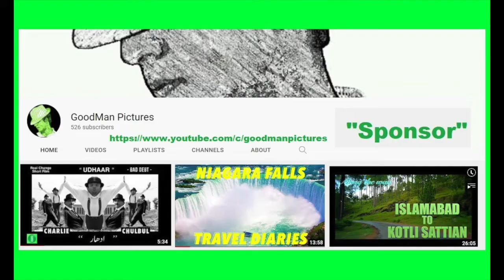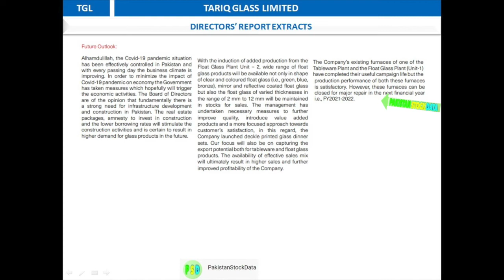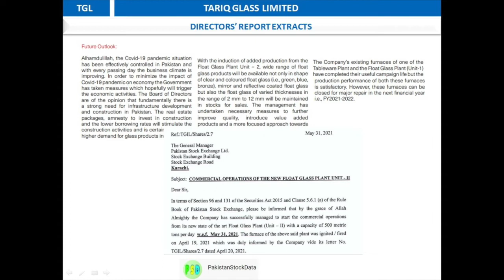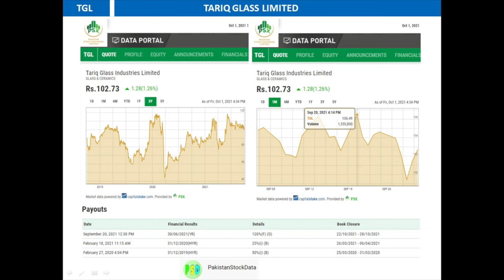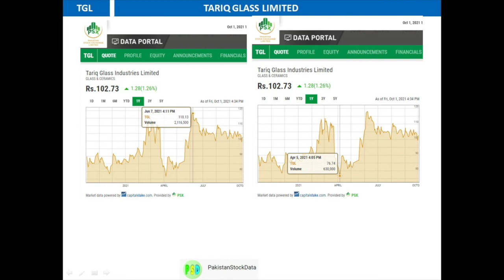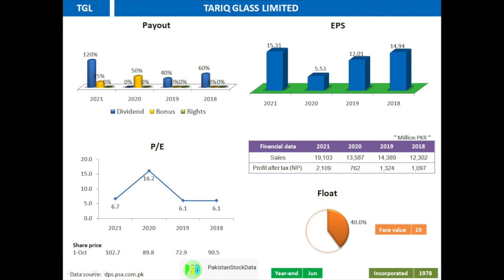TGL - Is it time to Invest?